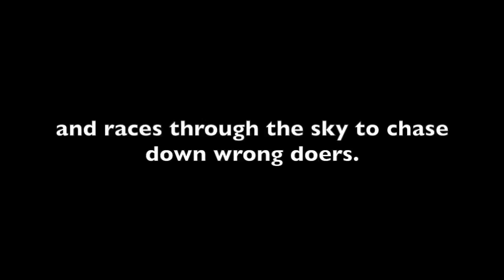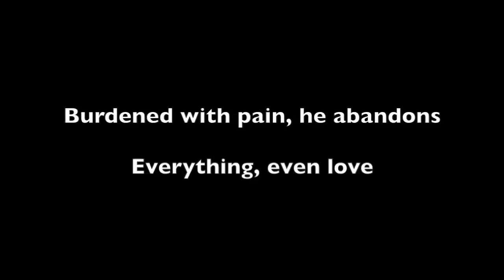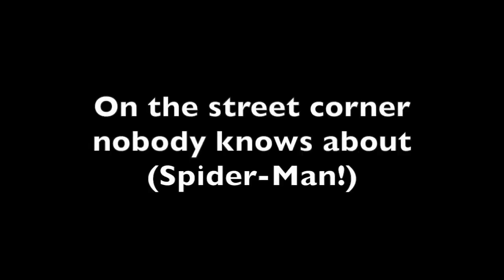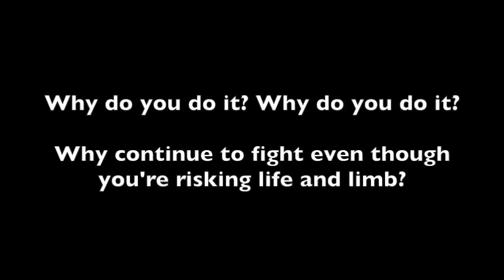Japanese Spider-Man/Supaidāman - Kakero! Spider Man (English Karaoke)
I decided to make a karaoke video of the Japanese Spider-Man theme since the only karaoke I found used the Japanese lyrics and had vocals.
Original Song By Chummei Watanabe, Hachite Saburo, and Yuki Hide.
Series by Toei Animation
Lyric Video and English Lyrics by Fanedit796
Instrumental Version by sofiarotarusuper
Edit: The audio doesn't sync up properly. I'm probably gonna have to remake this. I'm not sure why.